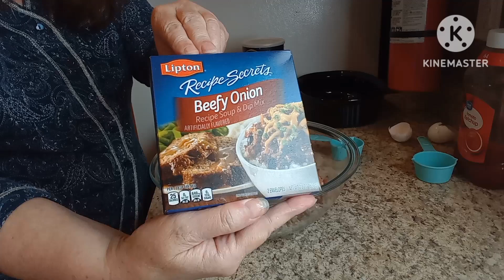Morning Motivation - Getting Things Done In The Kitchen! 😊 🥰